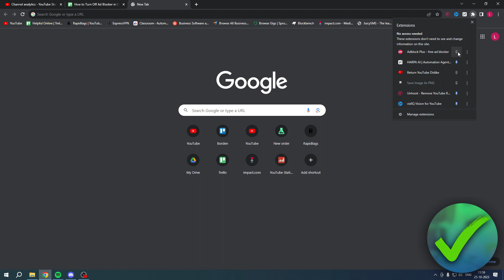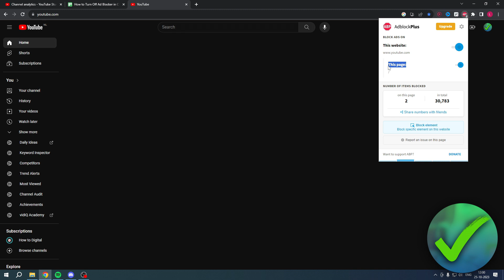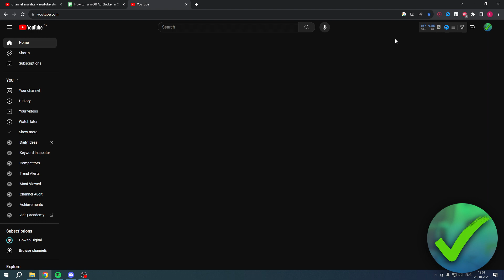How to Turn Off Ad Blocker in Chrome (2025)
In this video I show you how to Turn Off Ad Blocker in Chrome 2025

Do you want to know how to disable ad blocker in chrome 2025? Then I'll show you how to remove ad blocker in chrome easy.

This is a step by step Chrome tutorial on how to disable ad blocker on pc and how to disable adblock on google chrome